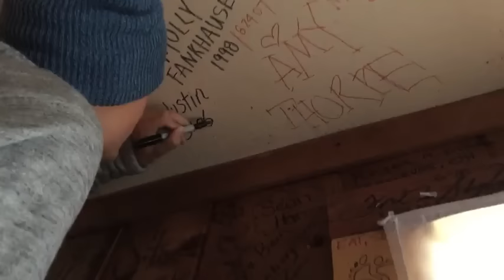Justin Bieber via Fahlo: ''Vida no lago''.